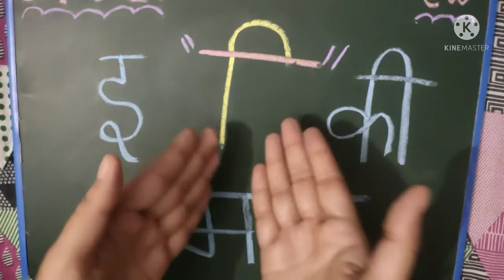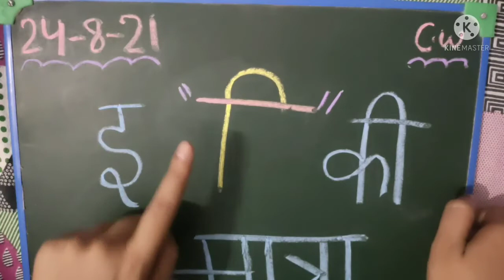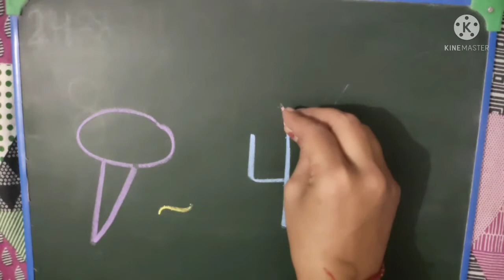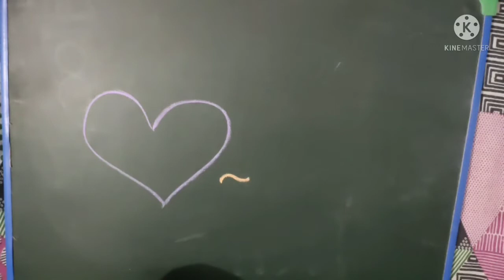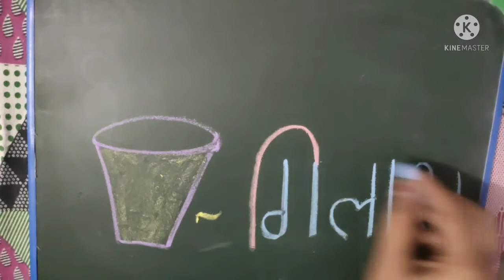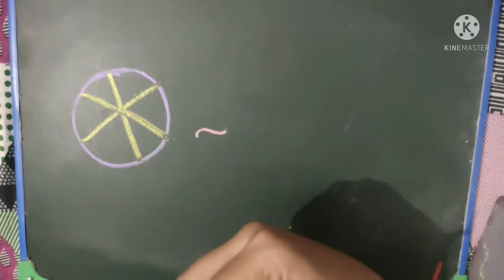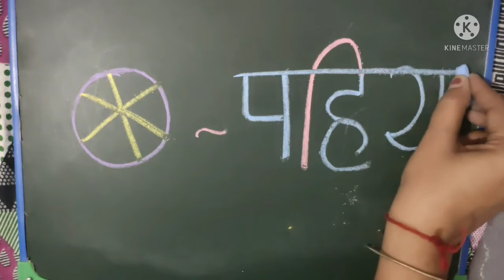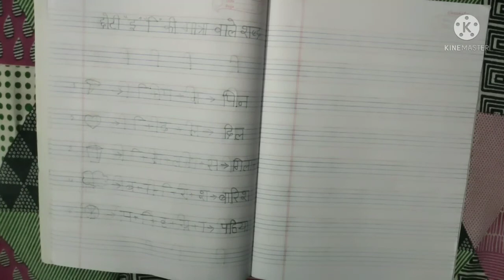choti e ki matra (इ की मात्रा) for kindergarten